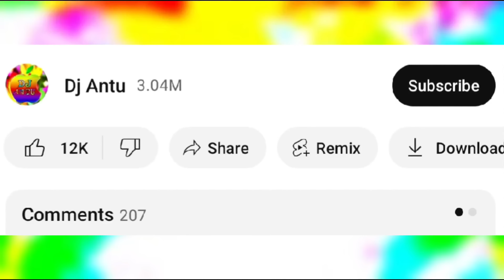Nonstop Bangla dj song | Bangla dj gan 2025 | বাংলা সেরা ডিজে গান ২০২৫ | Dj Antu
Nonstop Bangla dj song | Bangla dj gan 2024 |   বাংলা সেরা ডিজে গান ২০২৪ | Dj song 2024 | Dj Antu

1 No Song Credit
Song : Dekhna O Rosiya
Singer : Tanjina Ruma
Lyric : Sudip Kumar Dip
Tune : Ali Akram Shuvo
Movie : Hitman
Cast : Shakib Khan, Apu Biswas, MishaShowdagor, Joy Chowdhury, Bipasa
Cinematography : S M Azahar
Editing : TouhidHossen Chowdhury
Story & Dialogue : Abdulla Johir Babu
Producer : Md Jahangir Alam
Director : Wazed Ali Sumon
Label : G Series

2 No Song Credit :
Song : borka pora meye
Singer : sharif uddin
Lyric & tune : hasan motiur rahman
Label : chenasur

3 No Song Credit :
Song : Ami Dekhte Lale Lal
Singer : Roma
Lyricist : Kabir Bakul
Movie : Love Marriage
Lead Actor : Misha Sawdagar

4 No Song Credit :
DUSHTU POLAPAIN ...
Starring : SUNNY LEONE
Voice : OYSHEE
Lyrics , Tune & Composition : TAPOSH
Produced & Styled by FARZANA MUNNY
Directed by ADIL SHAIKH from TM PRODUCTIONS  | Audio : TM RECORDS

5 No Song Credit :
Original song credit :
Song : Cupi Cupi Dake
Singer : Tipu Sultan & Bonna
Label : My Sound
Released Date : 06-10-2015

6 No Song Credit :
Song: O Maiya Re Tor Bijli Jora Rup
Singer:. ?
Movie: Pagol Manus
Level: Kashem Studio Center

7 No Song credit :
Song : Murabbi murabbi
Aritist : Dj Antu
Label : Dj Antu

8 No Song Credit :
CREDITS-
Song: Sahos Dile
Singer: Akash Mahmud & Lita Sarker
Lyric: Ashique Mahmud
Compose, Music arrange & Music Direction: Akash Mahmud
Storck: Captain Rohit Roy
Flute: Shohag Ahmed
Makeup: Rose
Choreographer: Gourob Gogo
Light: Partho & Rana
Camera assistant: Juel
Mix-master, DOP, Edit, Color & Direction: Ashique Mahmud
Publicity Design: Arif Mahmud
Label: Akash Dream Music

9 No Song Credit
Song: Pangkha | পাংখা | Music Video
Singer: Momtaz | মমতাজ
Lyric: Anurup Aich | অনুরূপ আইচ
Tune & Compose: Zahid Bashar Pankaj | জাহিদ বাশার পংকজ
Album: Pangkha | পাংখা
Label: Sangeeta

10 No Song Credit
Song : Aite Nodi Jaite Shal
Edit : Dj Antu
Label : Dj Antu

11 Song Credit
Song : Tomader Neta Bideshe
Edit : dj Antu
Label : Dj Antu

12 No Song Credit
Singer : Nitu Bala
Eidt : Dj Antu
Label : Dj Antu